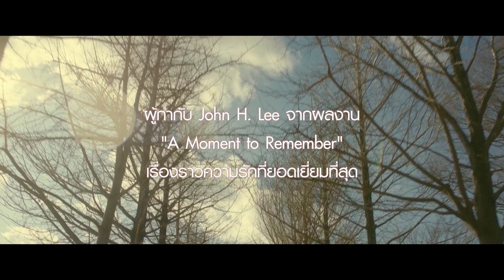SEE HEAR LOVE – Scoop Interview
🙏 สวัสดีประเทศไทย ยามะพี และ ยูโกะ ร่วม ส่งสัญญาณถึงแฟนคลับชาวไทยทุกท่านแล้ว จะยอมพลาดโอกาสดี ๆ ที่จะได้เจอพวกเขาแบบสุด Exclusive ในโรงภาพยนตร์รอบพิเศษไปได้ยังไง 💕 📅 วันที่ 28 มิถุนายน 2566 | ในโรงภาพยนตร์สยามภาวลัย ชั้น 6 สยามพารากอน

🎬 SEE HEAR LOVE 💕
- แม้จะมองไม่เห็น แม้จะไม่ได้ยิน แต่ก็รักเธอสุดหัวใจ -
📅 รอบพิเศษ 28 มิถุนายน และ 1 - 2 กรกฎาคม 2566
📍 Paragon Cineplex | Siam Paragon

🔥 เปิดจำหน่ายบัตรรอบพิเศษพร้อมกันวันนี้!!
✅ Major Cineplex Application
✅ BoxOffice E-Ticket พารากอน ซีนีเพล็กซ์
🎬 SEE HEAR LOVE 💕
📅 6 กรกฎาคม 2566